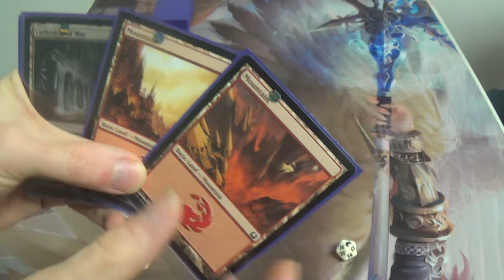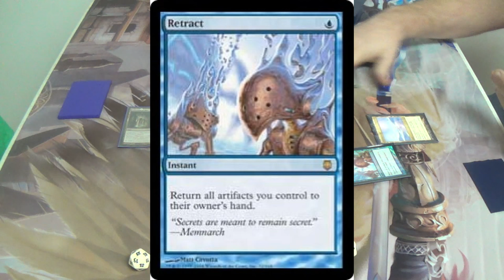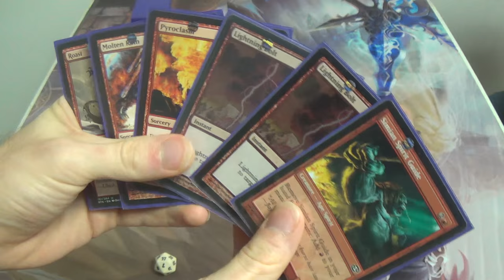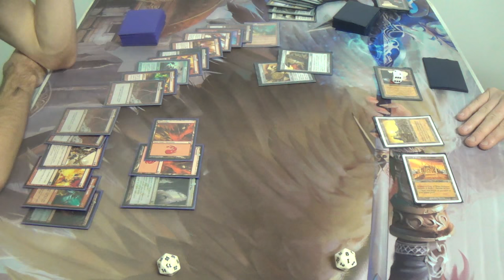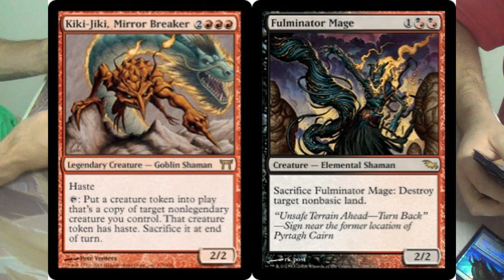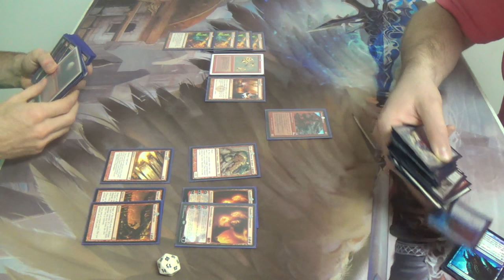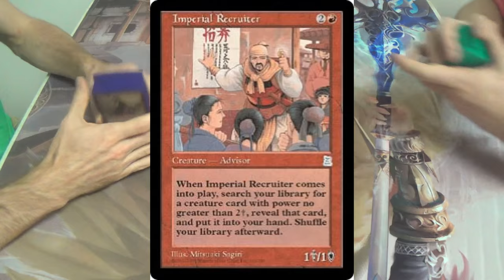Modern Magic — Mono Red Land Destruction vs. Puresteel Cheeri0s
Another day, another combo deck named after a cereal…

Over these last few decks, I've been becoming more and more of a jerk. Chronologically,
— I was first playing Blood Moons in the sideboard;
— I then began playing them in the mainboard;
— now, not only are Blood Moons in my mainboard, but so are twelve land destruction spells to complement the abrasive enchantment's prison lock.

This unfinished list is what I played. The list is far from set in stone, so feel more than free to critique my card choices and to make suggestions. Please also note that the sideboard is extremely focused on combating a very specific meta, hence the overwhelming hate for Affinity / Robots and blue decks.
Artifacts (1)
1 Batterskull
Creatures (10)
3 Avalanche Riders
1 Fulminator Mage
1 Kiki-Jiki, Mirror Breaker
1 Murderous Redcap
4 Simian Spirit Guide
Enchantments (4)
4 Blood Moon
Instants (4)
4 Lightning Bolt
Planeswalkers (4)
2 Chandra, Pyromaster
1 Koth of the Hammer
1 Sarkhan the Dragonspeaker
Sorceries (15)
2 Anger of the Gods
4 Molten Rain
4 Pyroclasm
1 Roast
4 Stone Rain
Lands (22)
4 Cathedral of War
1 Gemstone Cavern
17 Mountain
Sideboard (15)
3 Boil
1 Dragon's Claw
1 Grim Lavamancer
4 Rending Volley
4 Shattering Spree
1 Shatterstorm
1 Vandalblast